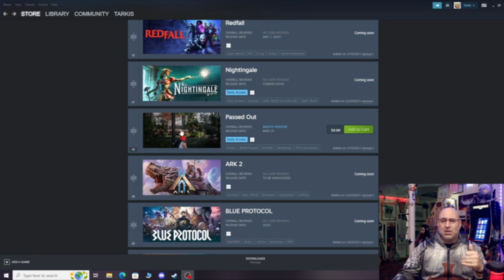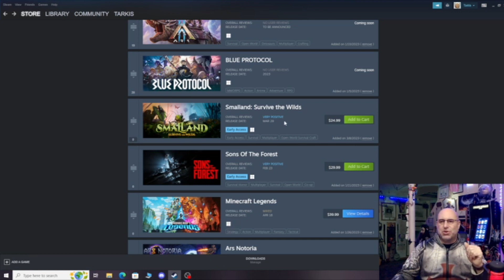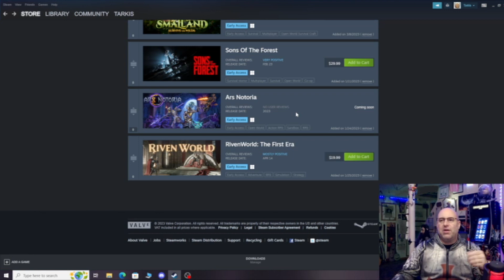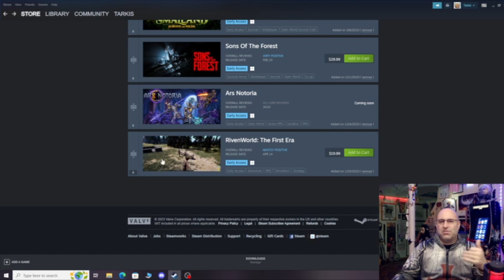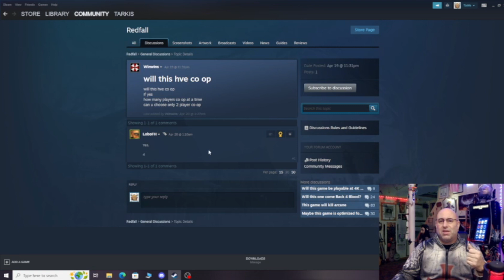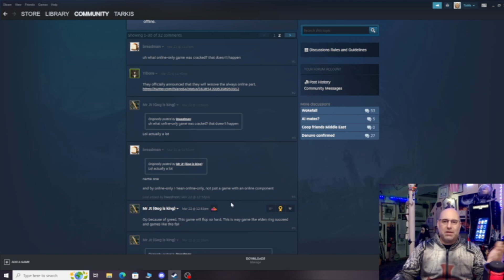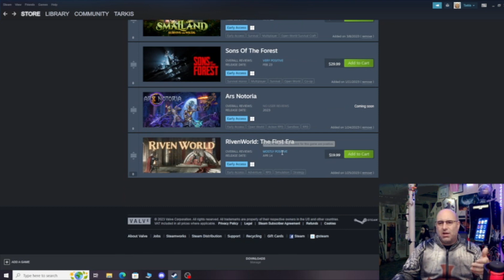Steam Wishlist: Starfield, Ars Notoria, Redfall, Nightingale, Ark 2, Blue Protocol .......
My Steam Wishlist: As Of 4/22/2023